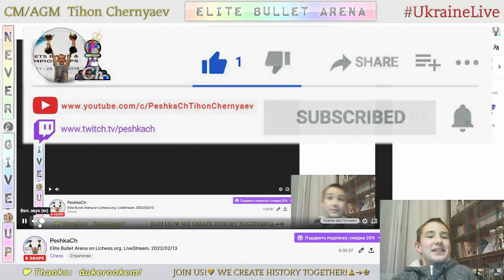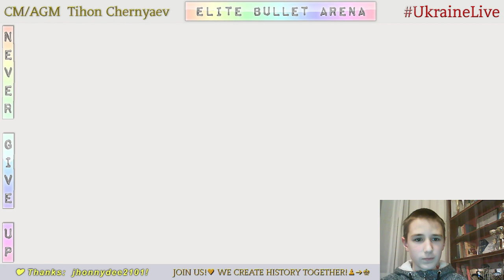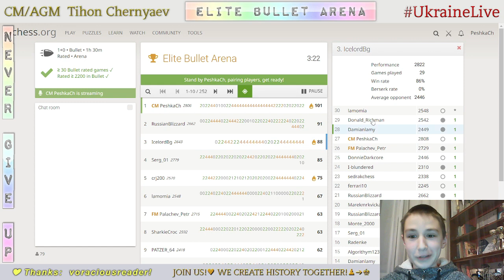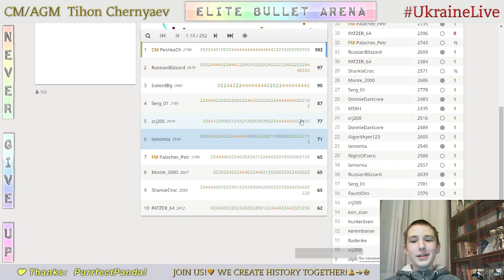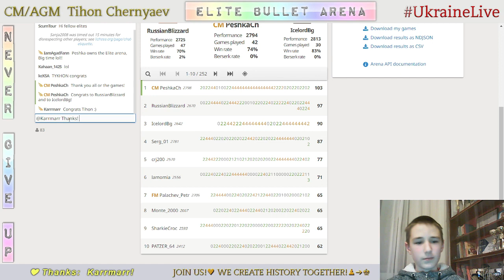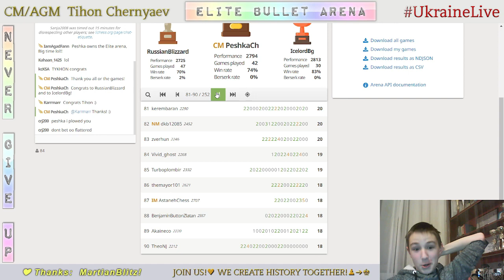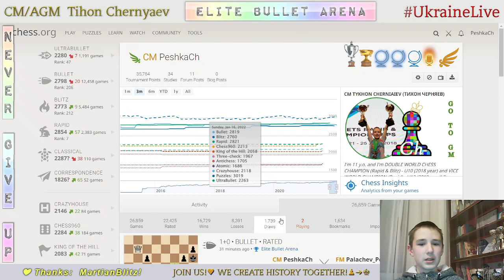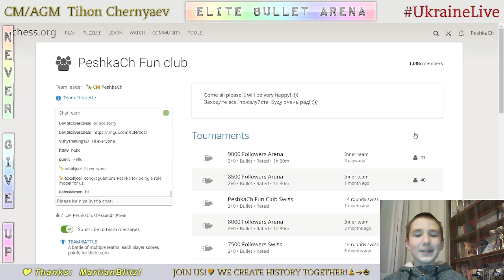CHESS. Elite Bullet Arena on Lichess.org. LiveStream. 13/02/2022